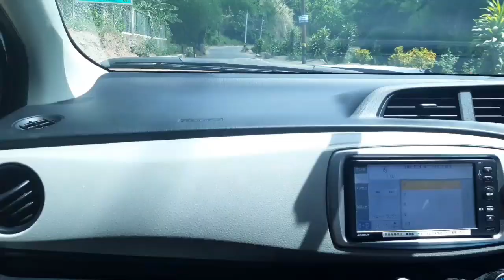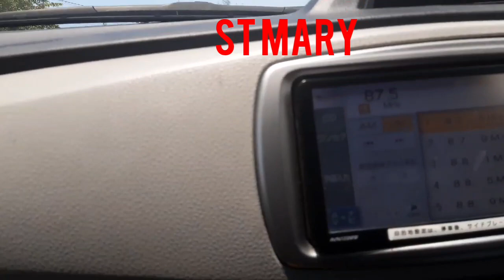ROAD TRIP|| PORTLAND JAMAICA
Road trip to Portland with family 😀

Enjoy the short video of my trip to Portland

Thanks for the continued support guys😘